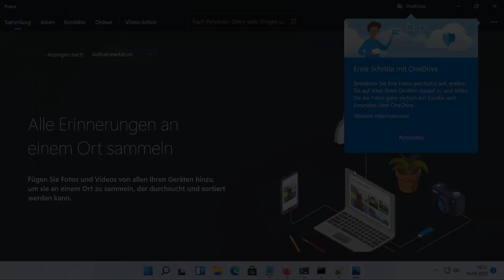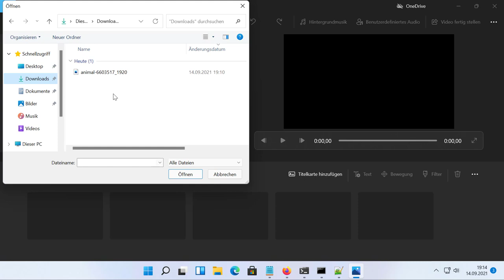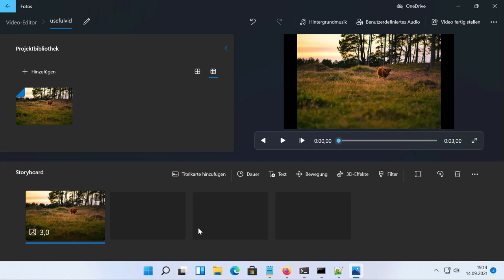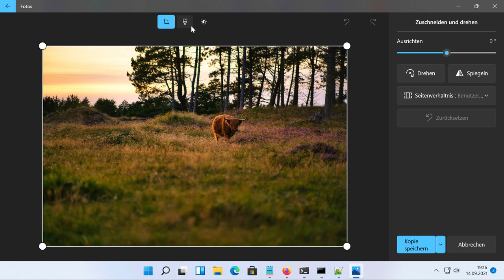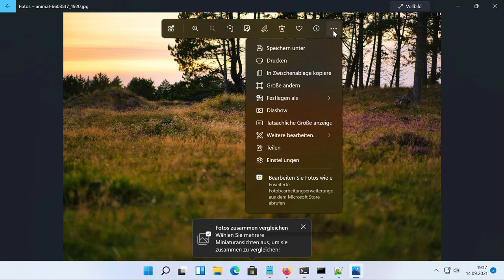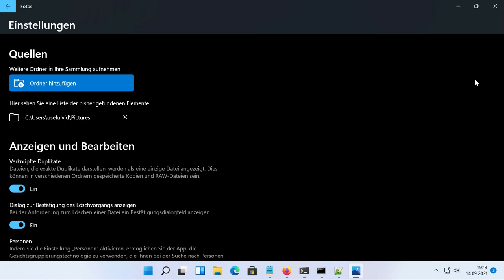Windows 11 Photo App überzeugt mit Bildeditor und Videoeditor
Windows 11 kommt mit einer neuen Photo App die es ermöglicht einfache Aufgaben wie das Ausschneiden und drehen von Bildern zu übernehmen.
00:00 Intro
00:30 OneDrive
01:18 Video Editor
02:12 Gesichtserkennung
02:50 Bildbearbeitung
04:51 Outro